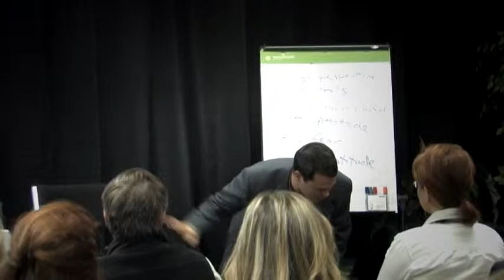George Ira Carroll - The Art of Radical Gratitude - The Guillotine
| George Ira Carroll delivers Results Focused Coaching for Entrepreneurs and Maximum Performance Training Seminars all over the country that give Entrepreneurs, Employees, and Growing Small Businesses the mindset, strategy and tools necessary to TANGIBLY grow their business. Excerpt from George's Breakthrough Seminar, The Art of Radical Gratitude on The Guillotine.